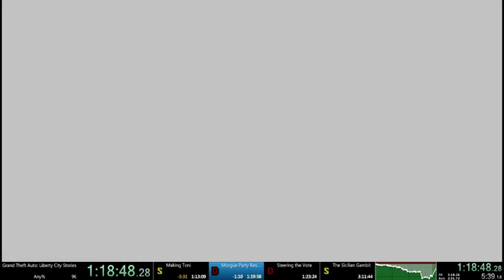LCS will make you its bitch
this was after the sub 1 0 9 as well, staunton was doa -- Watch live